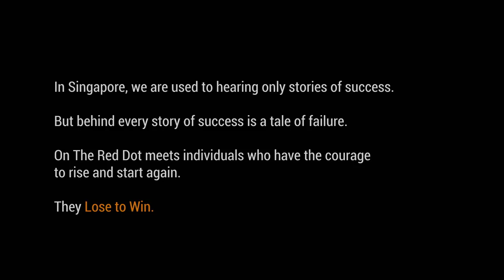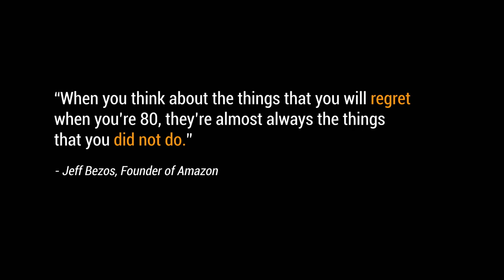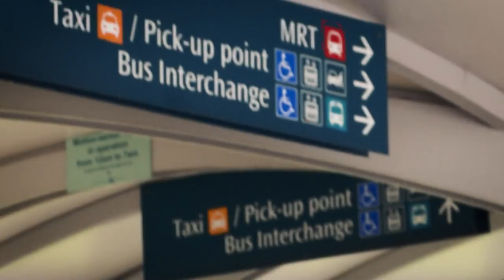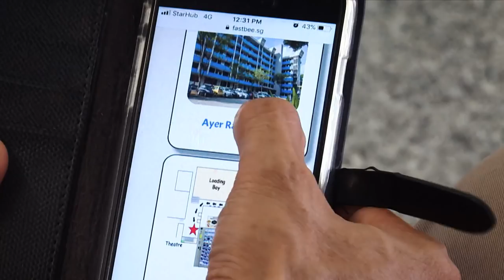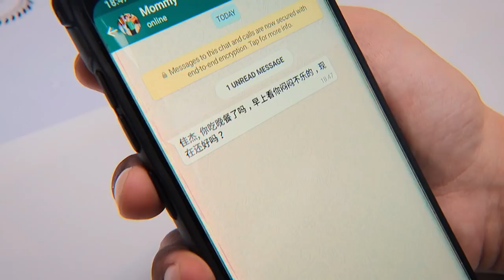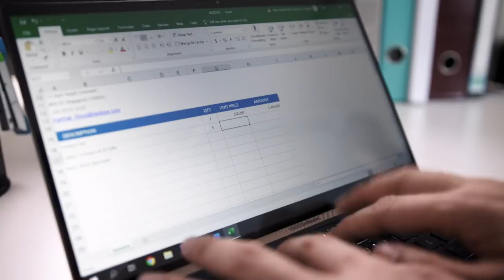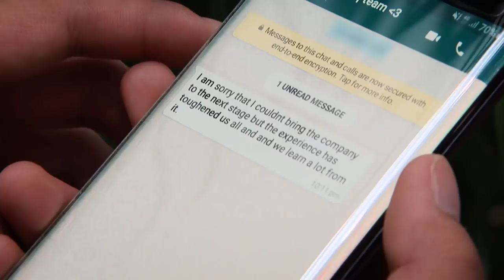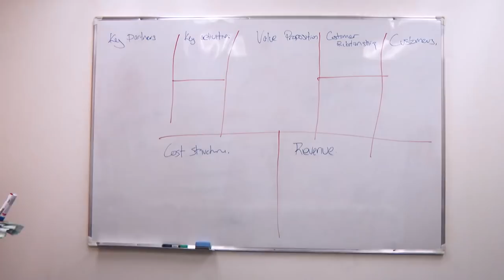CNA | On The Red Dot | S8 E17: What failure taught me - The rise and fall of start-up Fastbee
Khoo Khar Kiat had all the hype he ever wanted for his new Fastbee food delivery business, but it was failure that gave him the experience he needed for his next adventure. He is among the first individuals that On The Red Dot met who had the courage to fall, rise and start again.